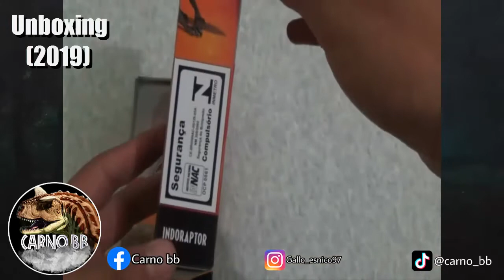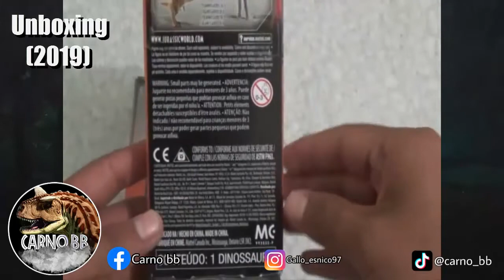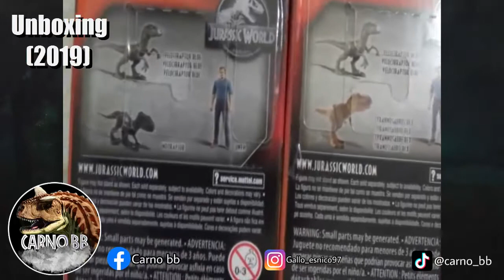UNBOXING Y REVIEW | Idoraptor y Tyrannosaurus Rex | Dino Rivals 6 pulgadas | Carno bb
Que tal mis amigos espero y estén muy bien, en esta ocasión les traigo el Unboxing y Review del Idoraptor y Tyrannosaurus Rex de la línea de 6 pulgadas de Dino Rivals. Cabe mencionar que el video fue grabado en el año 2019, por razones personales no pude subirlo. Pero quiero compartirlo con ustedes.